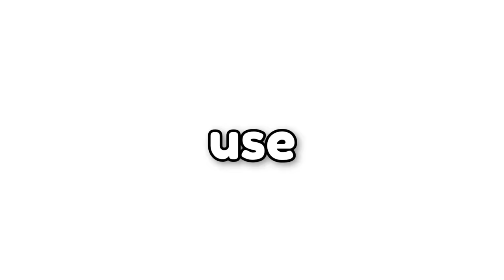24 Hours on a DESERT ISLAND in Roblox Brookhaven RP!!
24 Hours On a DESERT ISLAND in Roblox! (Brookhaven RP)

I tried to survive 24 hours on a desert island but ended up doing 7 days..

 iss a video!